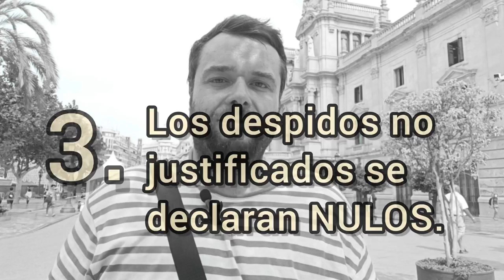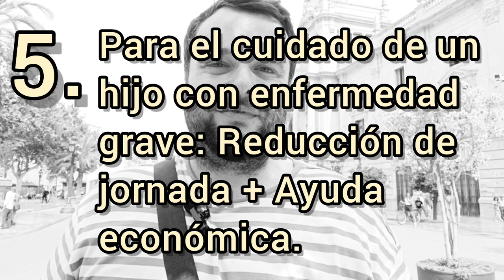REDUCCIÓN DE JORNADA 🕓 para CUIDAR A UN HIJO o FAMILIAR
REDUCCIÓN DE JORNADA PARA CUIDADO DE HIJO O FAMILIAR

Existen tres supuestos que permiten al trabajador reducir su jornada:
1. Guarda legal de menor de 12 años o mayor con discapacidad.
2. Cuidado de familiar de hasta segundo grado por consanguinidad o afindad.
3. Cuidado de menor con enfermedad grave o cáncer. Se acompaña en este caso de una prestación económica.

La reducción de jornada de un menor de 12 años sin mediar enfermedad, puede ser desde un octavo de la jornada hasta la mitad de ésta. El trabajador o trabajadora que se reduce la jornada tiene derecho a concretar su horario, siempre dentro del horario habitual.

Durante la reducción de jornada, las cotizaciones computan incrementadas al 100% a efectos de prestaciones y pensiones de la Seguridad Social, y durante un máximo de 2 años.

También es posible la reducción de jornada para cuidar a un familiar de hasta segundo grado consanguinidad o afinidad: hermano, padre, madre, abuelo, nieto, hijastro, cuñado, yerno, suegro, y no sé si me dejo a alguno.

Finalmente, existe una reducción de jornada de características especiales para cuidar a un menor con enfermedad grave o cáncer. Dicha reducción debe ser de al menos el 50% de la jornada, pero va acompañada de una prestación económica a cargo de la mutua o entidad gestora para complementar el salario del trabajador que se haya visto reducido. Durante esta reducción especial las cotizaciones se mantienen elevadas al 100% sin límite temporal.

Cualquier despido de un trabajador en reducción de jornada será declarado nulo, salvo que se justifique su procedencia por la empresa: falta disciplinaria muy grave, despido objetivo de peso, etc.